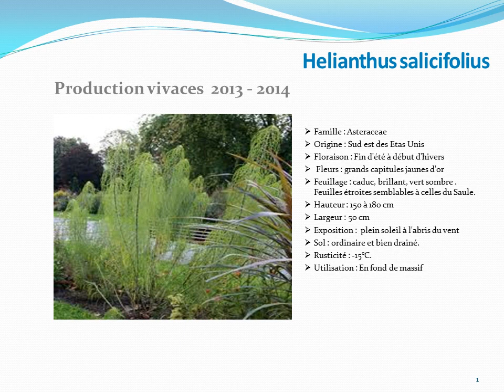Helianthus salicifolius: plante vivace